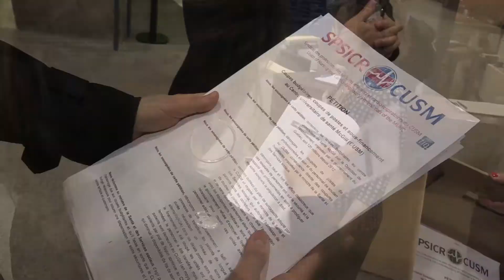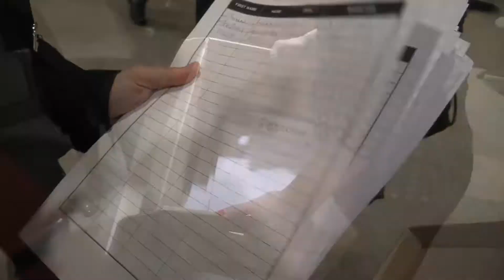Filing of petitions for the MUHC: The CAQ keeps its promise